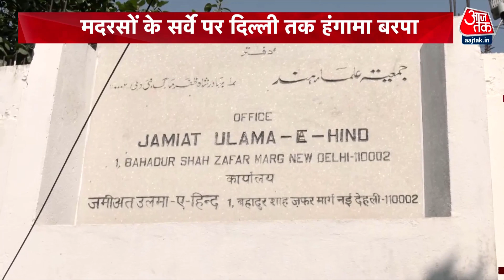मदरसों पर शक किया जाना गलत: बोले Mahmood Madani | UP Madarsa Controversy | CM Yogi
यूपी की योगी सरकार ने मदरसों के सर्वे के आदेश दिए हैं. वहीं, जमीयत उलेमा-ए-हिंद के अध्यक्ष मौलाना महमूद मदनी ने मदरसों के सर्वे के विरोध में 6 सितंबर को बैठक बुलाई है. इसमें यूपी के बड़े मदरसों से जुड़े लोग शामिल होंगे. ये सभी लोग गैर सरकारी इमदाद से मदरसे चलाने वाले हैं. मदनी ने कहा कि सरकार मदरसों को बर्बाद करने का प्लान बना चुकी है.